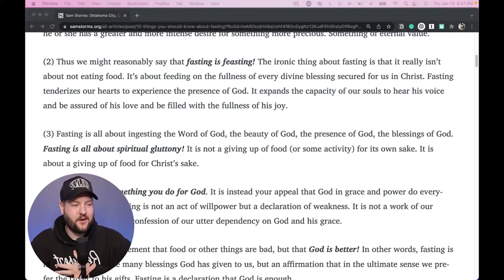Fasting Is Feasting On God's Word // Alex Suber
This is a clip from my live stream "10 Things You Should Know About Fastin" based on an article by Sam Storms.

You can watch the full live stream here: shorturl.at/gFXY5
You can find the article here: shorturl.at/mzG17